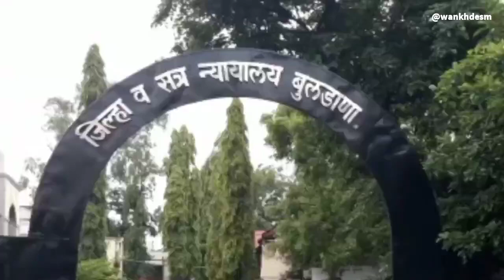जन्मठेपेची शिक्षा,बुलढाणा जिल्हा न्यायालयाचा न्याय निर्णय